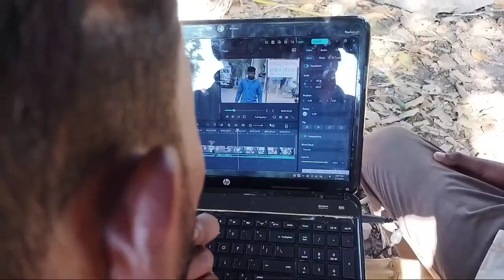Video editing ke tame taimpass vlog Rupchand Murmu||2023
Rupchand Murmu vlog